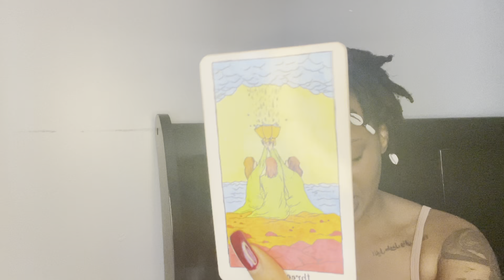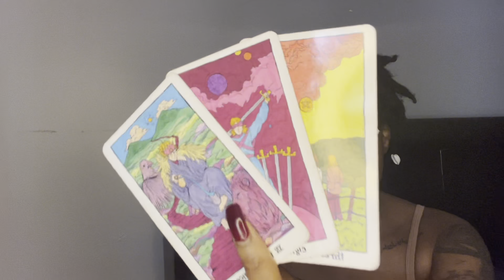ARIES ♈️ Something That Seemed Like Everything Turned Out To Be Nothing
My name is Angie, I am an Intuitive tarot reader and a very passionate creative writer & poet